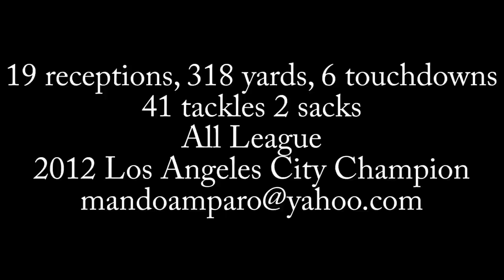San Fernando Athlete Armando Amparo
2012 Los Angeles City Champion